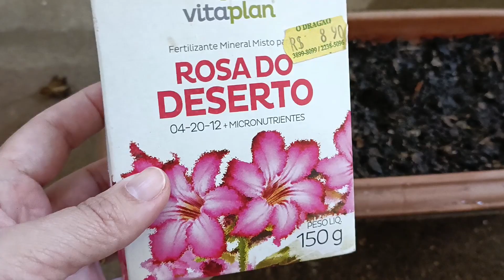Como replantar Mudas de Rosa do Deserto.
Nesse vídeo mostramos como replantar mudas de semente de Rosa do Deserto.